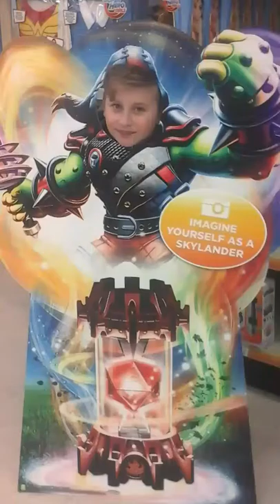Me at crappie toys are us and its empty 😣😣